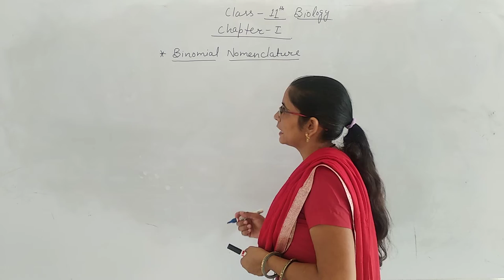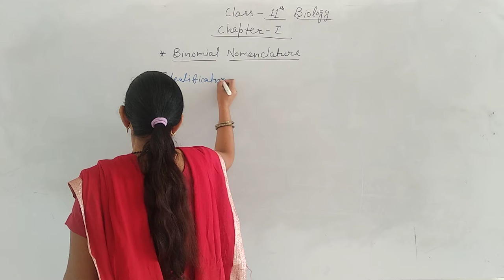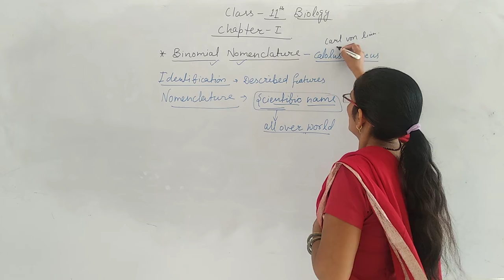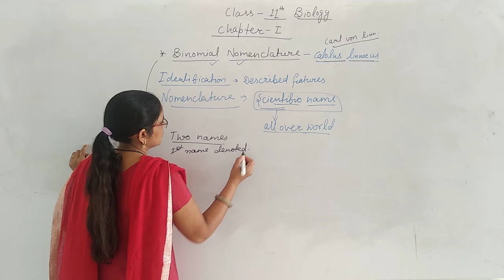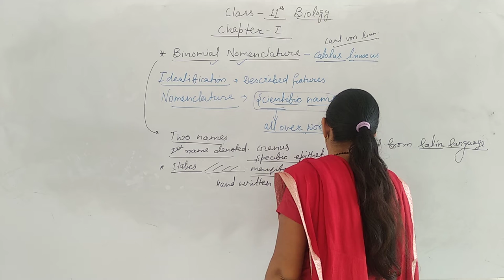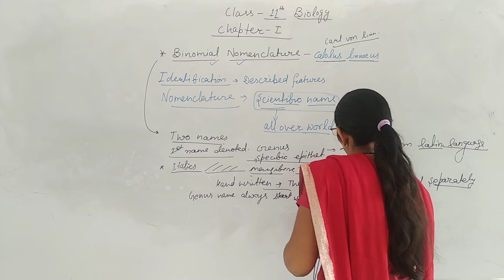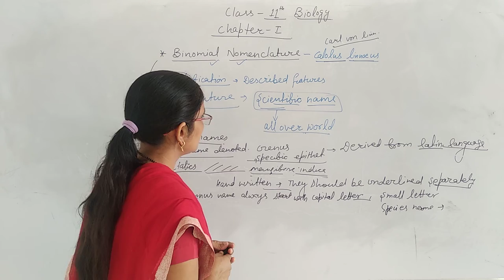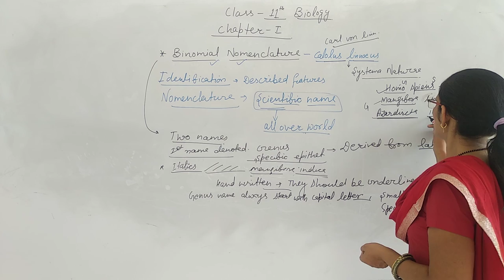Binomial nomenclature Class 11th chapter 1